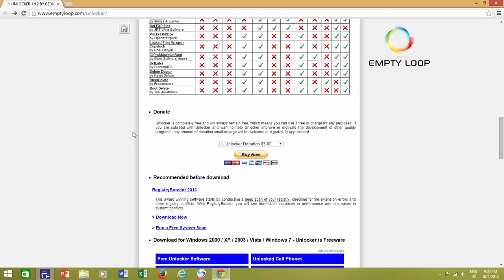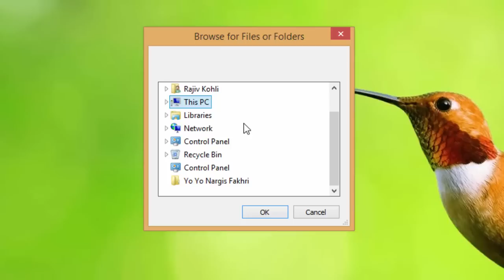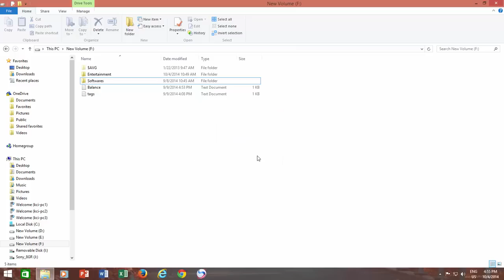Delete The Undeletable Folder in Windows 8.1 Tutorial | The Teacher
🔒 Struggling to delete an undeletable folder in Windows 8.1? Watch this tutorial to learn how to effortlessly remove stubborn folders using the free and easy-to-use software, Unlocker!

📌 **Key Points:**

1. **The Challenge:** Windows 8.1 users often encounter a frustrating issue where they are unable to delete a folder. Windows displays a dialog box stating it can't find the item, and accessing the Security tab shows that security information is unavailable.

2. **Introducing Unlocker:** Say goodbye to the hassle with Unlocker, a third-party application designed to tackle stubborn folders. It's a small, free software that provides a simple solution to delete, move, or unlock seemingly undeletable folders.

3. **Installation Guide:**
   - Complete the installation process, and once done, open the program from the Start screen.

4. **Using Unlocker:**
   - Upon opening Unlocker, a dialog box prompts you to browse for the undeletable file or folder.
   - Choose whether you want to move, copy, or delete the folder. Unlocker provides flexibility in handling these troublesome files.

5. **Quick Unlock:** Right-click on the undeletable folder, select Unlocker from the context menu, and watch Unlocker swiftly resolve the issue, allowing you to delete the stubborn folder in an instant.

👍 **Like, Comment, and Share:** If Unlocker saved the day for you, give this video a thumbs up, share it with friends facing similar challenges, and drop a comment with any questions or other topics you'd like us to cover.

🚀 **Unlock the Potential:** Unlocker empowers you to regain control over your Windows 8.1 file management.

Narrated By:
Emma (TTS)

Presented By The Teacher